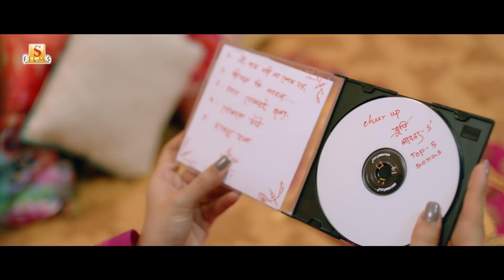প্রিয় পাঁচটা গান | Ghare And Baire - Movie Scene | Koel Mallick | Jisshu Sengupta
Here's to that one friend who knows you better than anyone❤

Film : Ghare And Baire
Director : Mainak Bhaumik
Starring : Jisshu Sengupta, Koel Mallick, Biswanath, Aparajita Adhya and others.
Additional Songs and Score : Savvy
Presenter : Nispal Singh
Produced by : Surinder Films